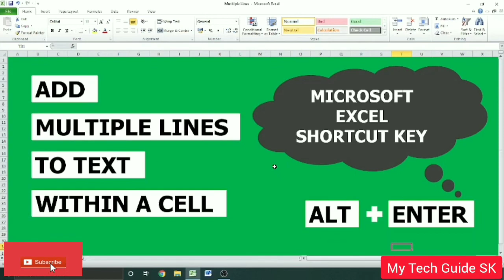How to add multiple lines to text within a cell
In this video you can learn how to add multiple lines to text within a cell in microsoft excel with examples in Hindi.